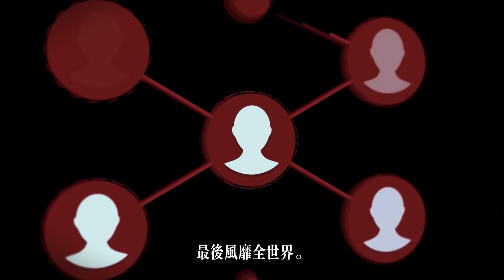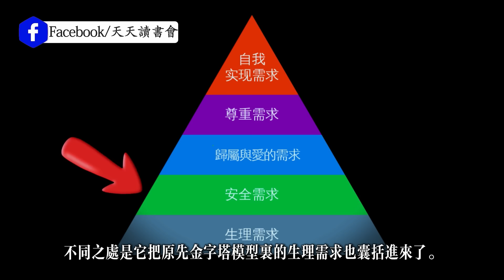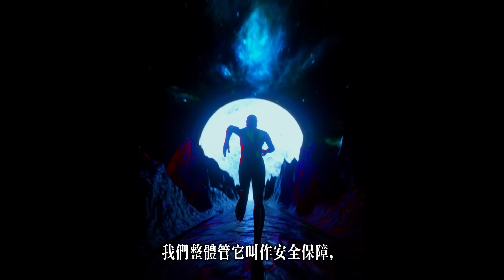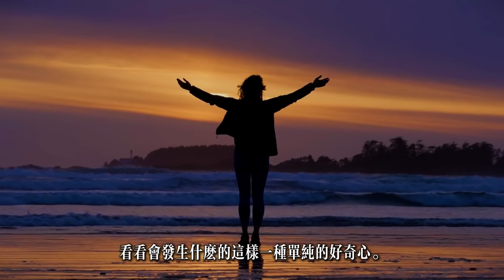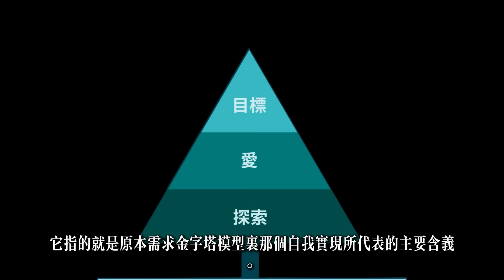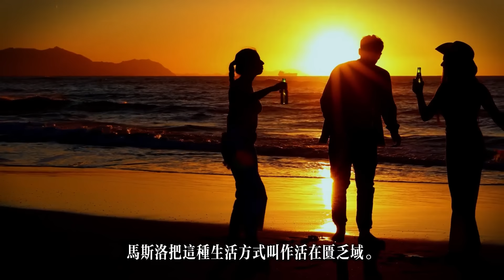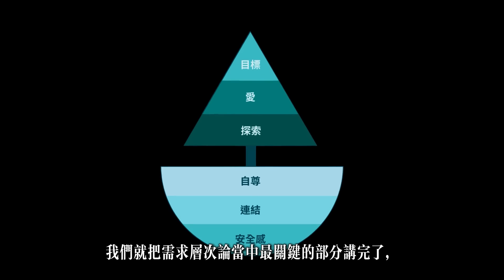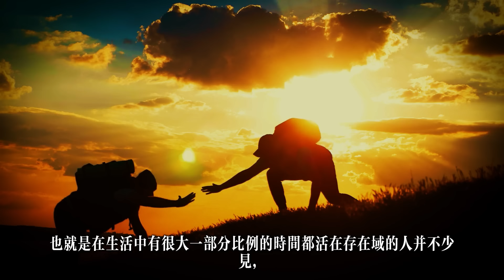被誤讀的馬斯洛需求層次論:持久幸福的來源是?| 暢銷書《超越自我》解讀(聽書,心理學,情緒,需求金字塔模型,人本主義,心靈,自我提升)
歡迎來到天天讀書會，這期我們分享的書是：《自我超越》，作者斯科特·巴里·考夫曼(聽書,心理學,情緒,需求金字塔模型,人本主義,心靈,自我提升)。
你能相信嗎？人們耳熟能詳的馬斯洛金字塔需求理論竟然是被誤讀的，甚至，它是不準確的。事實上，馬斯洛本人從來沒有用過金字塔模型來描述人的需求層次論。而從馬斯洛的心理學對於人性、需求以及動機的研究來看，“金字塔模型”是一種太過簡化的表達，而它們也不是馬斯洛心理學關注的重點。
在今天的分享中，我們會追根溯源，找出金字塔需求理論的由來。我們也會分享一個更符合馬斯洛的需求理論的帆船模型。
為什麼馬斯洛需求理論更符合帆船模型呢？為什麼說馬斯洛口中的人的最高追求是無我呢(聽書,心理學,情緒,需求金字塔模型,人本主義,心靈,自我提升)？
一說到人的需求層次論，大家可能首先想到的是那個“金字塔模型”(生理需要、安全需要、歸屬與愛的需要、尊重需要、自我實現的需要)。
但是，儘管大家都管它叫“馬斯洛需求理論”，但它並不符合馬斯洛的原意。首先，我們先來看一下這個需求金字塔模型是怎麼來的。被誤讀的馬斯洛需求層次論:持久幸福的來源是?
00:00:00 《自我超越》簡介
00:01:16 需求金字塔的由來
00:03:35 帆船模型需求層次論
00:05:26 船身是安全保障
00:06:01 安全需求
00:07:31 情感聯結需求
00:09:36 自尊需求
00:11:23 船帆部分:成長
00:13:08 探索需求
00:17:30 愛的需求
00:18:49 目標需求
00:21:00 為什麼是帆船模型
00:26:27 怎樣才是“活在存在域”
00:27:57 人的最高境界:自我超越
00:31:09 人本主義心理學的理想人生